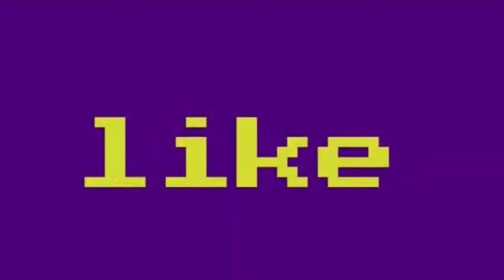"I like jumping" - “Why?” Addictions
this is the REAL epidemic